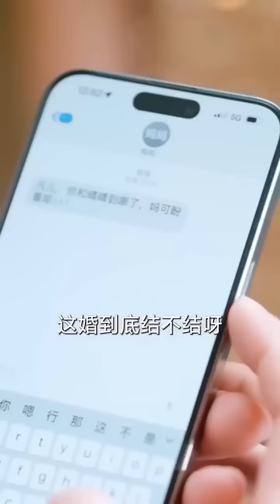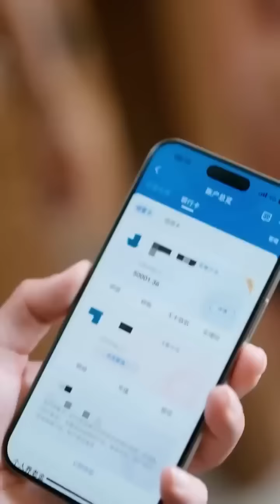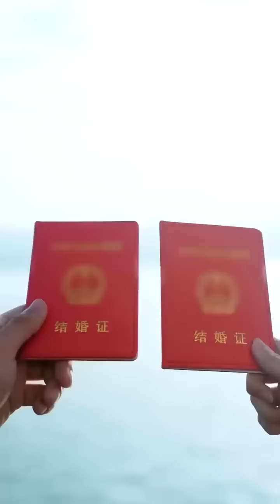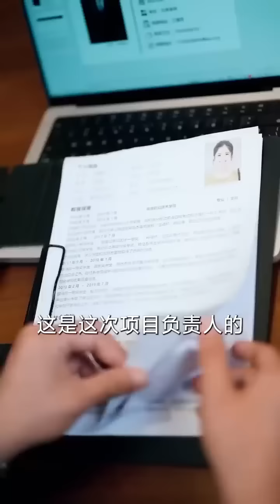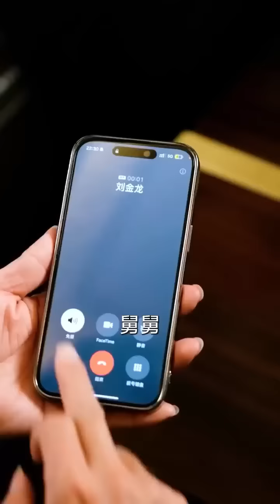🔥Poor boy becomes a rich CEO after rejected by his fiancée. New Chinese movie . Asian Drama Vibes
This drama contains scenes of physical conflict, humiliation, and sexual content for plot development purposes. The content is fictional and not intended to promote violence or explicit material. Minors should watch under parental guidance. If you find such content uncomfortable, please discontinue viewing. "

All Credits :

1• - Song Used In This Video By ()

Drama/Movie Name/Cast
2• -
📺Drama Name: 💗
Actor -
Actress -
Drama link :

Drama Description -

Xu Jing Shu of second-year class 1 is a cold person who doesn’t talk a lot, and if it weren’t for the teacher constantly sending her out of math class as punishment, she may as well be invisible. That is until the transfer student Chu You Ning shows up. He’s attracted to her candy-sweet smile, so on certain afternoons, one could see the god of studying, Chu You Ning in the upstairs independent study room teaching math to Xu Jing Shu. (Source: Shushengbar)